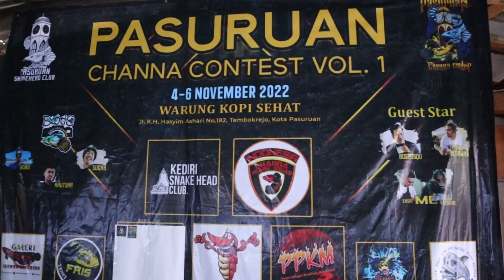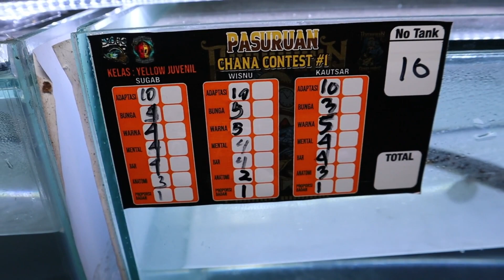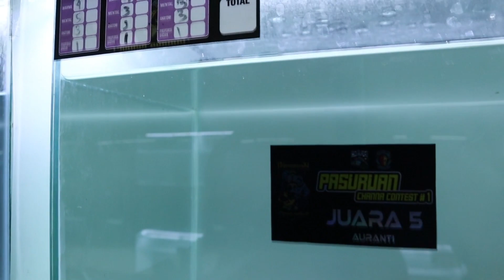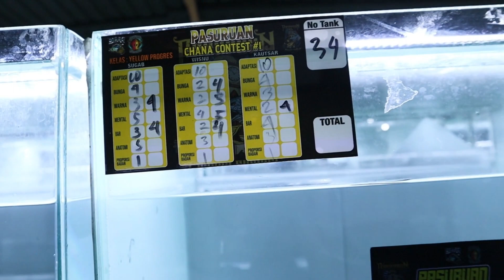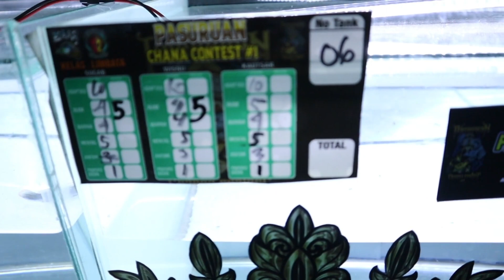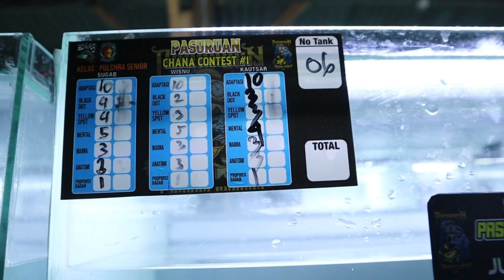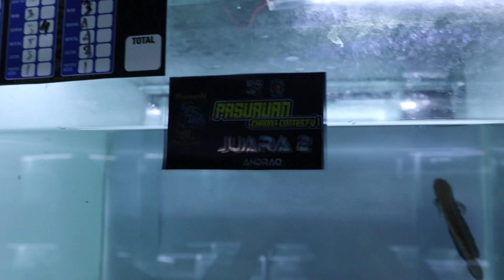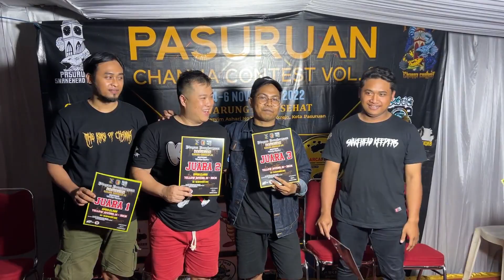PECAH!!! REVIEW RAHASIA CHANNA JUARA KONTES PASURUAN BOS BOS QU (PASURUAN CHANNA CONTEST)